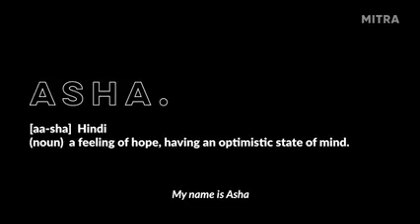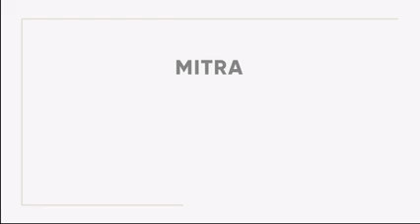Zomato#youtube#short#make#money#real#life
views kaise badhaye | views kaise badhaye YouTube per

Welcome to a captivating journey on our YouTube channel, Nature & Real Life. where the beauty of nature intertwines with the essence of real-life experiences. Immerse yourself in the wonders of the natural world and discover the authenticity of everyday moments. Join us as we explore the breathtaking landscapes, encounter views kaise badhaye | views kaise badhaye YouTube per wildlife, and share genuine glimpses of life's unfiltered narratives. Nature and real life, hand in hand, waiting for you to embark on this enriching adventure.Embark on a voyage of discovery with our YouTube channel, where nature unfolds its wonders, and real-life stories weave a tapestry of authenticity. Dive into the serenity of untouched landscapes, from lush forests to serene lakes, and witness the dance of seasons through our lens. Join us in encounters with remarkable wildlife, capturing the raw beauty of their existence. Beyond the scenic vistas, we delve into the heart of human experiences, sharing relatable tales that resonate with the highs and lows of everyday life. Let's celebrate the extraordinary in the ordinary together!Is this conversation helpful so far?For support subscribe our channel_________________________________________Music creditTrack:Crockpot NCS -Time travel (NCS Release) Music provide by @NoCopyrightSounds watch: Midnight CLVT & Le Duke nocopyrightmusic backgroundmusic youtubebackgroundmusic NCS crockpot NatureEscape RealLifeAdventures WildlifeWonder ExploreTheUnseen AuthenticLiving OutdoorExploration NatureVibes EverydayMagic LifeUnfiltered NaturalBeautyJourney EarthInspired GenuineMoments ScenicStories IntoTheWildLife TrueToNature SereneDiscoveries EverydayWonder RawReality WildAndFreeLiving NaturesTales NaturalWonders LifeInFocus SoulfulNature BeyondTheScenery GenuineJourneys ExploreInspireLive NatureNarratives IncredibleOutdoors LivingAuthentically EarthlyEscapes WildAndReal MomentsOfWonder NatureChronicles UnfilteredLiving EmbraceTheWild TrueToLife OutdoorHarmony WonderFilledLife CapturedReality DiscoverEarthlyJoysWelcome to a captivating journey on our YouTube channel, Nature & Real Life. where the beauty of nature intertwines with the essence of real-life experiences. Immerse yourself in the wonders of the natural world and discover the authenticity of everyday moments. Join us as we explore the breathtaking landscapes, encounter fascinating wildlife, and share genuine glimpses of life's unfiltered narratives. Nature and real life, hand in hand, waiting for you to embark on this enriching adventure.Embark on a voyage of discovery with our YouTube channel, where nature unfolds its wonders, and real-life stories weave a tapestry of authenticity. Dive into the serenity of untouched landscapes, from lush forests to serene lakes, and witness the dance of seasons through our lens. Join us in encounters with remarkable wildlife, capturing the raw beauty of their existence. Beyond the scenic vistas, we delve into the heart of human experiences, sharing relatable tales that resonate with the highs and lows of everyday life. Let's celebrate the extraordinary in the ordinary together!Is this conversation helpful so far?For support subscribe our channel_________________________________________Music creditTrack:Crockpot NCS -Time travel (NCS Release) Music provide by @NoCopyrightSounds watch: Midnight CLVT & Le Duke